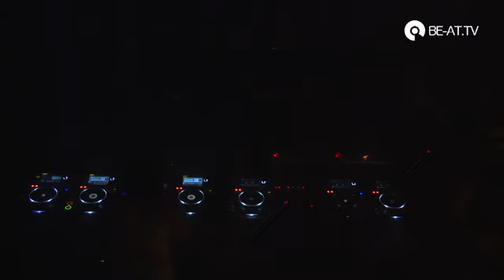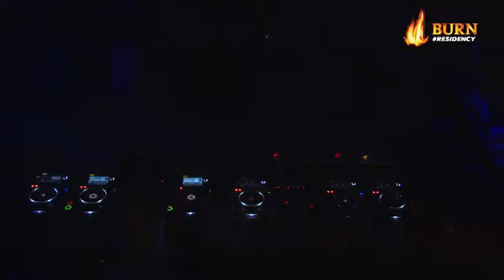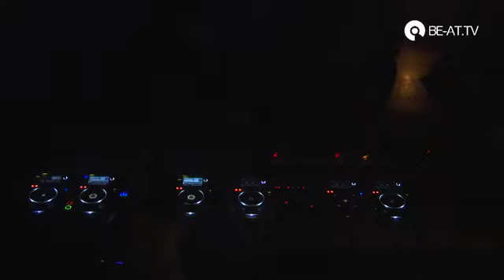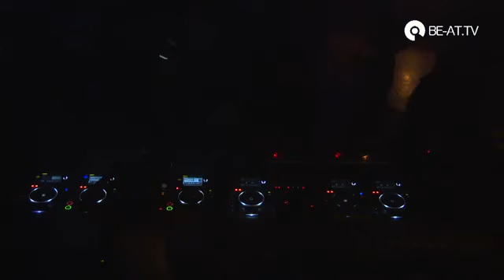Mira Joo Live Dj Set @ Privilege, Vista Club, IBIZA 2016-07-29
@Be-AT.tv  @Ibiza Sonica Full DJ set
Live from Solid Grooves